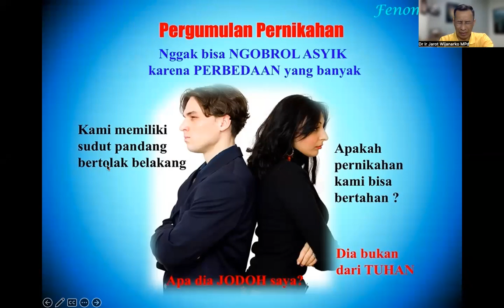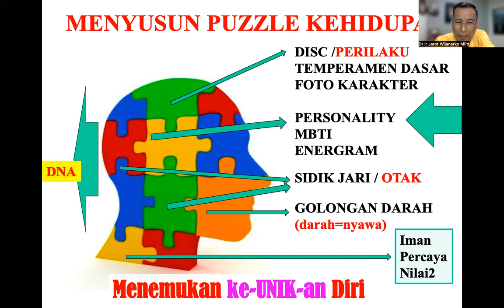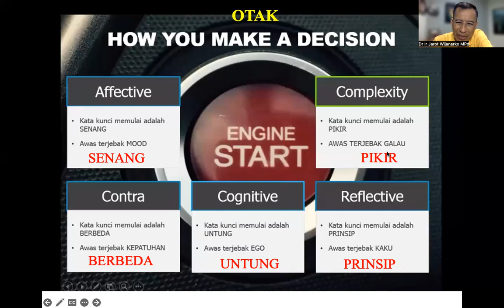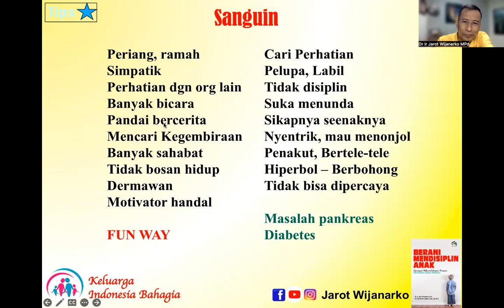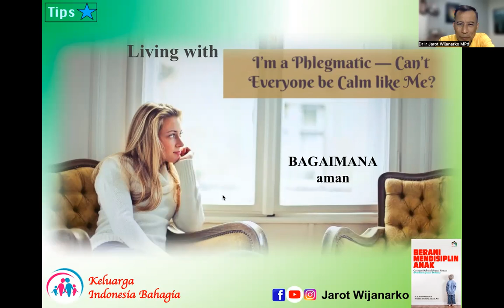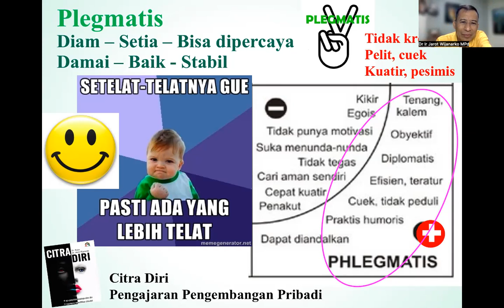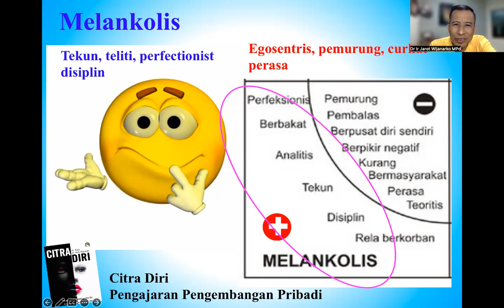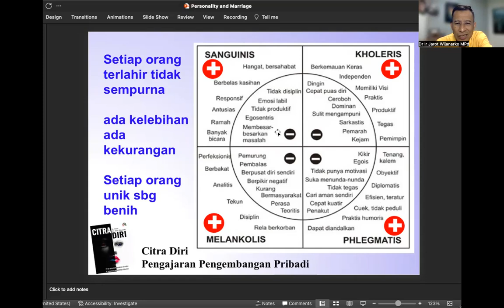WORKSHOP 16-A14 - KEUNIKAN DIRI & PERNIKAHAN 1 - Dr. Ir. Jarot Wijanarko M.Pd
WORKSHOP 16-A14 - KEUNIKAN DIRI & PERNIKAHAN 1 -